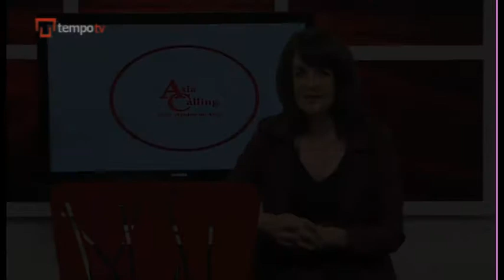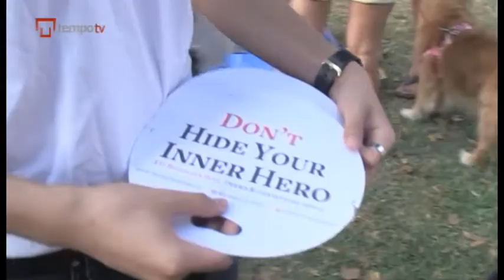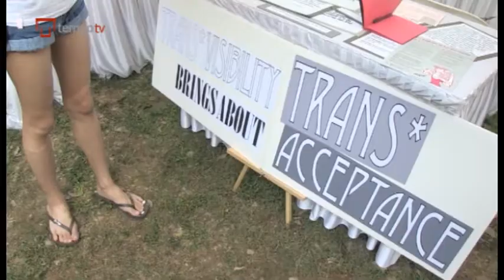Growing Pressure for Same-Sex Rights in Singapore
Singapore is seeing a groundswell of support for same-sex rights.

On the island state sex between men carries a maximum penalty of two years' jail.

The law is seldom enforced. but rights activists want it repealed.

As Satish Cheney reports a record 21,000 people attended a recent event to support same-sex rights.